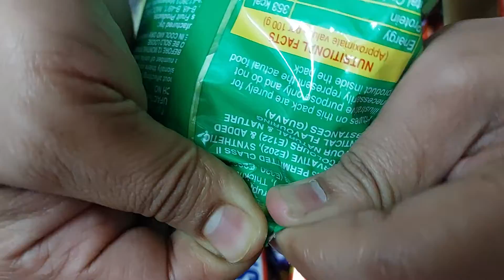Yummy Jelly Mazza Guava flavour unwrapping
Yummy Guava flavour Jelly Mazza jelly guava Tasty chocolates